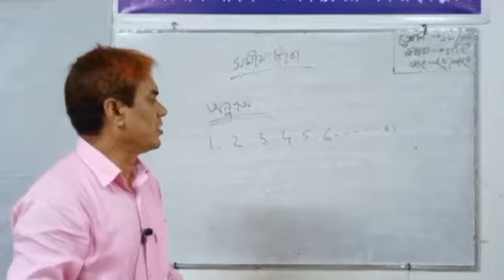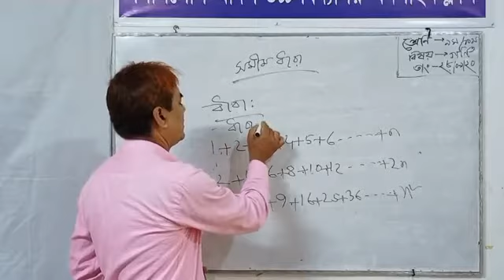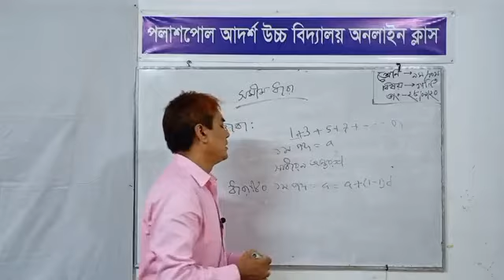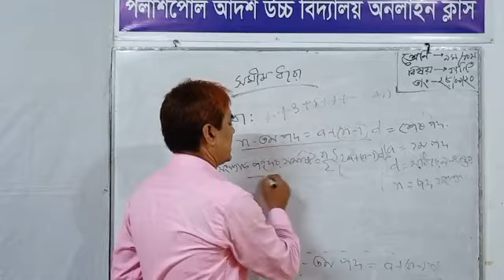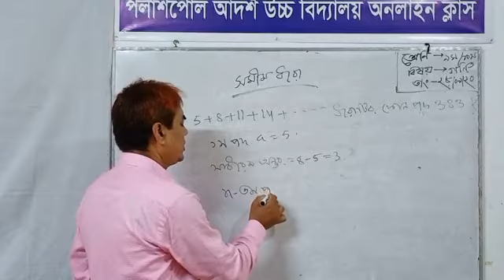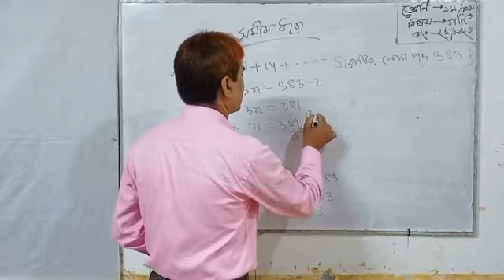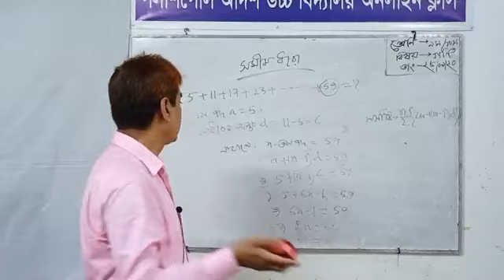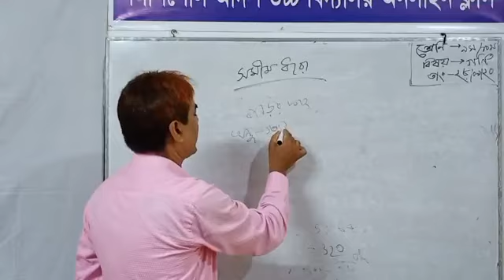Mathematics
সমান্তর ধারা